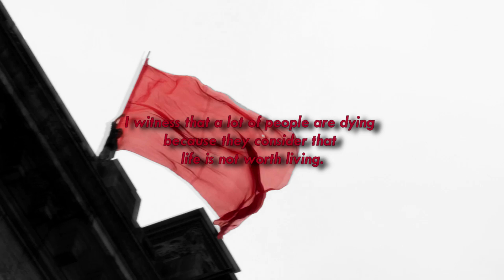→ les misérables; enjolras